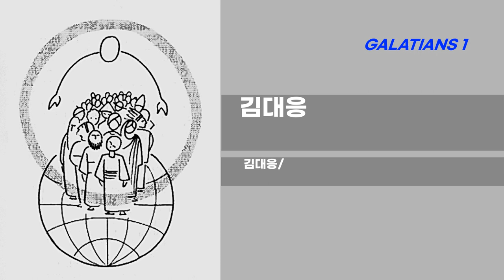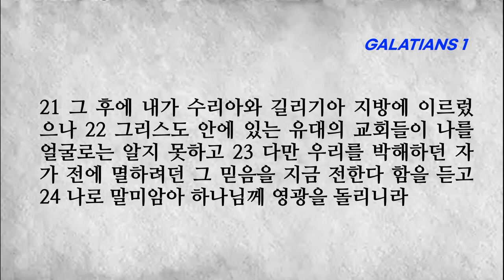[성경읽기][성경듣기]갈라디아서 1장 예수 그리스도 구원의 복음 외에 다른 복음은 없다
■갈라디아서 1장■
1 사람들에게서 난 것도 아니요 사람으로 말미암은 것도 아니요 오직 예수 그리스도와 그를 죽은 자 가운데서 살리신 하나님 아버지로 말미암아 사도 된 바울은 2 함께 있는 모든 형제와 더불어 갈라디아 여러 교회들에게
3 우리 하나님 아버지와 주 예수 그리스도로부터 은혜와 평강이 있기를 원하노라 4 그리스도께서 하나님 곧 우리 아버지의 뜻을 따라 이 악한 세대에서 우리를 건지시려고 우리 죄를 대속하기 위하여 자기 몸을 주셨으니 5 영광이 그에게 세세토록 있을지어다 아멘
6 그리스도의 은혜로 너희를 부르신 이를 이같이 속히 떠나 다른 복음을 따르는 것을 내가 이상하게 여기노라 7 다른 복음은 없나니 다만 어떤 사람들이 너희를 교란하여 그리스도의 복음을 변하게 하려 함이라
8 그러나 우리나 혹은 하늘로부터 온 천사라도 우리가 너희에게 전한 복음 외에 다른 복음을 전하면 저주를 받을지어다 9 우리가 전에 말하였거니와 내가 지금 다시 말하노니 만일 누구든지 너희가 받은 것 외에 다른 복음을 전하면 저주를 받을지어다
10 이제 내가 사람들에게 좋게 하랴 하나님께 좋게 하랴 사람들에게 기쁨을 구하랴 내가 지금까지 사람들의 기쁨을 구하였다면 그리스도의 종이 아니니라 11 형제들아 내가 너희에게 알게 하노니 내가 전한 복음은 사람의 뜻을 따라 된 것이 아니니라
12 이는 내가 사람에게서 받은 것도 아니요 배운 것도 아니요 오직 예수 그리스도의 계시로 말미암은 것이라 13 내가 이전에 유대교에 있을 때에 행한 일을 너희가 들었거니와 하나님의 교회를 심히 박해하여 멸하고
14 내가 내 동족 중 여러 연갑자보다 유대교를 지나치게 믿어 내 조상의 전통에 대하여 더욱 열심이 있었으나 15 그러나 내 어머니의 태로부터 나를 택정하시고 그의 은혜로 나를 부르신 이가
16 그의 아들을 이방에 전하기 위하여 그를 내 속에 나타내시기를 기뻐하셨을 때에 내가 곧 혈육과 의논하지 아니하고 17 또 나보다 먼저 사도 된 자들을 만나려고 예루살렘으로 가지 아니하고 아라비아로 갔다가 다시 다메섹으로 돌아갔노라
18 그 후 삼 년 만에 내가 게바를 방문하려고 예루살렘에 올라가서 그와 함께 십오 일을 머무는 동안 19 주의 형제 야고보 외에 다른 사도들을 보지 못하였노라 20 보라 내가 너희에게 쓰는 것은 하나님 앞에서 거짓말이 아니로다
21 그 후에 내가 수리아와 길리기아 지방에 이르렀으나 22 그리스도 안에 있는 유대의 교회들이 나를 얼굴로는 알지 못하고 23 다만 우리를 박해하던 자가 전에 멸하려던 그 믿음을 지금 전한다 함을 듣고 24 나로 말미암아 하나님께 영광을 돌리니라